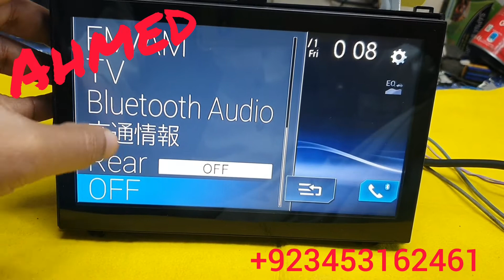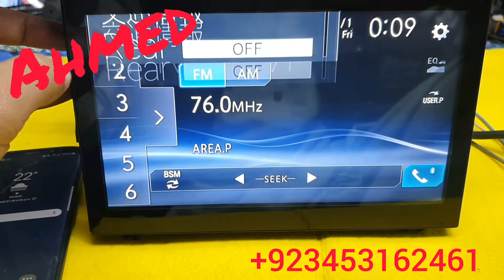daihatsu subaru nszp x67d nszp w67d nszp x68d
nszp w68d
nszp x68d
nszp w68d

Live support
team by Whatsapp or Viber
 Downlod for
( 24 hour Live support)
japanese navigation system
navigation unlock
bootable map sd card
NavigationDisk downlode